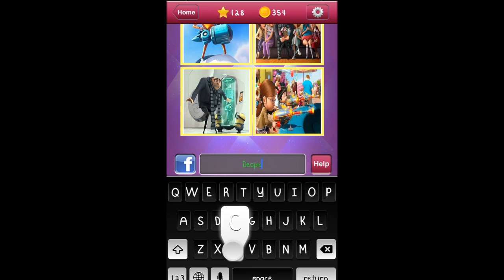4 Scenes 1 Movie - Level 128 Answer Walkthrough